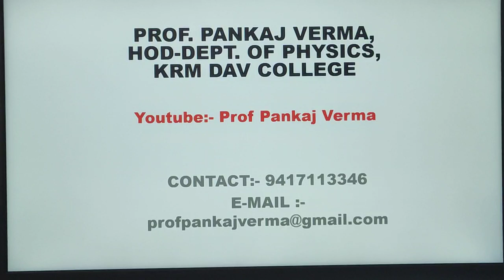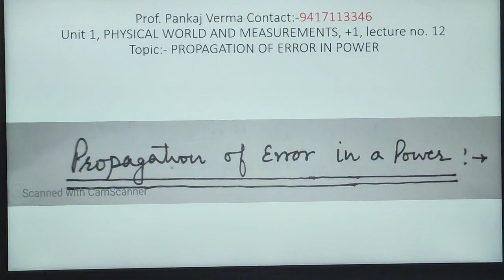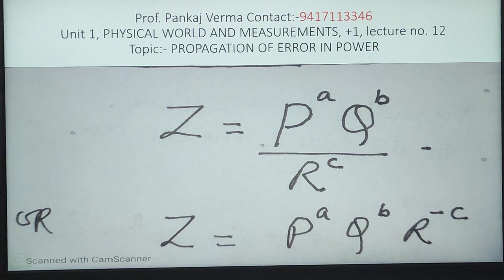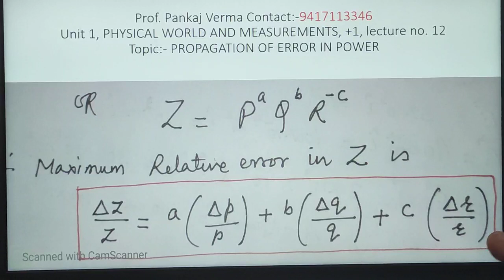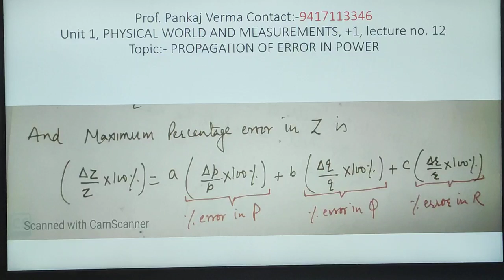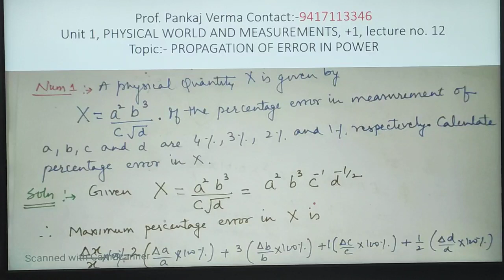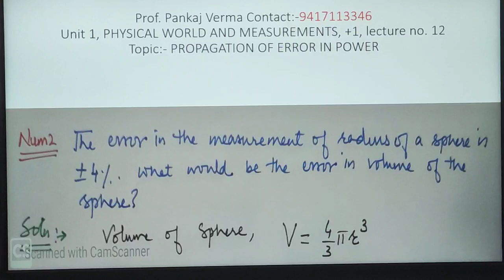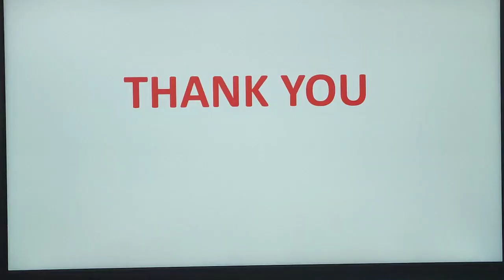Propagation of error in Power,+1,lecture-12